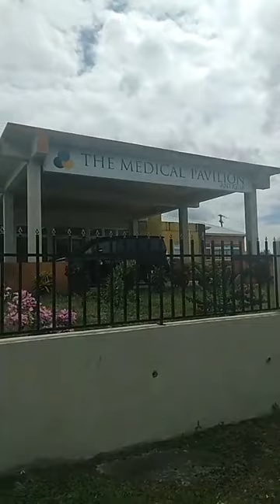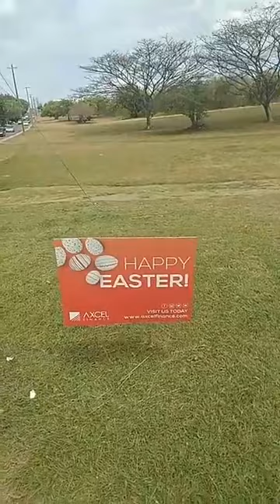HOSPITAL and ROADS of ANTIGUA 🇦🇬